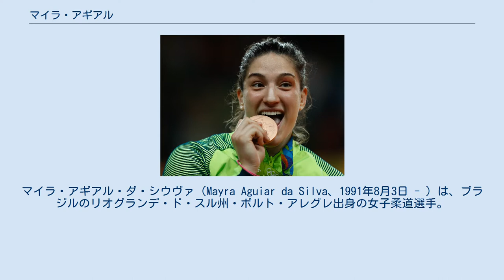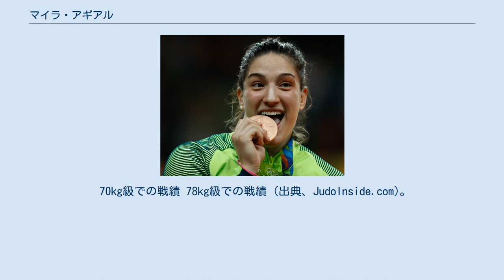マイラ・アギアル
ポルト・アレグレ出身の人物
マイラ・アギアル・ダ・シウヴァ（Mayra Aguiar da Silva、1991年8月3日 - ）は、ブラジルのリオグランデ・ド・スル州・ポルト・アレグレ出身の女子柔道選手。
ブラジル柔道界でも非常に人気のある選手の一人でもある。
 柔道は6歳の時に始め、2000年シドニーオリンピック銀メダリストのティアゴ・カミロらが所属する道場に通っていた。
 2006年にブラジル選手権70kg級に出場しいきなり優勝、翌年のワールドカップで国際大会デビューを果たし銅メダルを獲得した。
2007年のパンアメリカン柔道選手権大会では銀メダルに終わる。
2008年のワールドカップ・ワルシャワで国際大会初の金メダルを獲得した。
 しかし、同年末に右足靱帯を損傷する大けがを負い10か月間のリハビリを余儀なくされた。
2009年から78kg級に階級を上げ復活、大舞台の2010年世界柔道選手権大会では見事銀メダルを獲得したが、2011年の世界選手権では3位に終わった。
2012年のワールド・マスターズではオール一本勝ちで優勝を果たした。
 2012年7月のロンドンオリンピックでは準決勝でアメリカのケイラ・ハリソンの前に敗れるが、3位決定戦ではオランダのマリンド・フェルケルクに勝って銅メダルを獲得した。
2013年の世界選手権では3位だった。
2014年の世界選手権では準決勝でハリソンを技ありで破ると、決勝でもフランスのオドレー・チュメオを技ありで破って優勝を飾った。
2015年のパンアメリカン競技大会では決勝でハリソンに敗れて2位だった。
次いで世界選手権では3回戦でポーランドのダリア・ポゴルゼレツから技ありと有効を取られて2連覇はならなかった。
母国開催の2016年のリオデジャネイロオリンピックでは準決勝でフランスのチュメオの前に指導2で敗れたが、前回に続いて銅メダルを獲得した。
オリンピック以降最初の国際大会となる2017年のグランプリ・カンクンで優勝した。
2017年の世界選手権では準決勝で佐藤瑠香を技ありで破ると、決勝でも世界チャンピオンの梅木真美を技ありで破って3年ぶり2度目の優勝を果たした。
寝技が弱点だったために柔術の師範から週3度ほど防御を中心に稽古を積んだという。
組み手の強さも相まって決勝では寝業師の梅木に寝技に持ち込ませなかった。
2018年の世界選手権では3回戦で中国の馬振昭に技ありで敗れた。
2019年にはグランドスラム・デュッセルドルフとパンアメリカン競技大会で優勝した。
東京で開催された世界選手権では準決勝でフランスのマドレーヌ・マロンガに敗れて3位だった。
7月に日本武道館で開催された東京オリンピックでは準々決勝で世界チャンピオンであるドイツのアンナ＝マリア・ヴァーグナーに技ありで敗れるも、その後の敗者復活戦を勝ち上がって、オリンピック3大会連続で銅メダルを獲得した。
 70kg級での戦績 78kg級での戦績 (出典、JudoInside.com)。